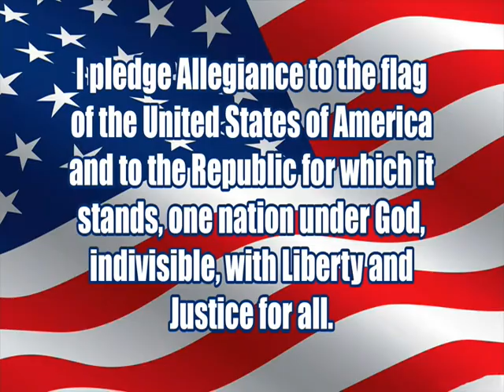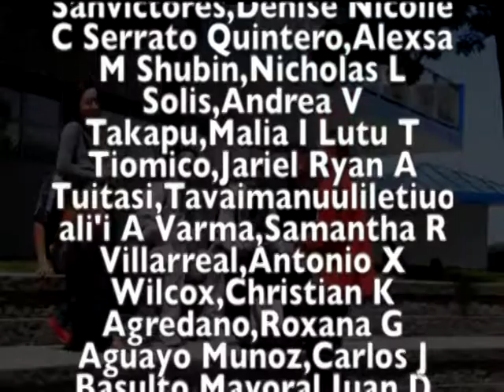8 26 14